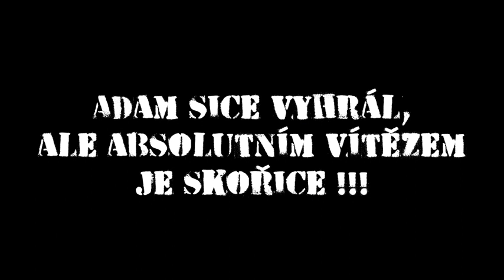I BEAT YOU ADAM JÍCHA (skořice - 1. pokus)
Nedůvěra je hrozná věc, ale člověk musí sám spadnout na držku aby si uvědomil realitu. Přísahám, že podobnou blbost už v životě neudělám. Hmmm, ale to kecám!!! Protože podobný hovadiny budu dělat častějc. Jinak porazím Adama Jíchu? Zkoukněte tento videoblog a dostanete odpověď.